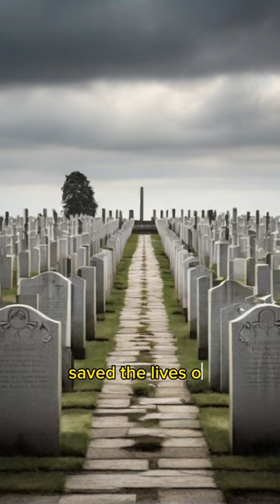In one minute, here's the revelation of intriguing Second World War facts!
Fascinating facts about World War II include the Battle of Stalingrad, the largest battle in history, where over a million military personnel were involved. At Stalingrad, approximately 16,000 Soviet civilians were killed by German forces.Notably, the Nazis had a general named Franz Halder, but they didn't use him to govern France.A pigeon named GI saved the lives of thousands of British soldiers during World War II by preventing a friendly fire incident, earning a medal for its heroic flight in 1945.Towards the end of World War II, the German army conscripted children as young as 8 into the national militia to defend Berlin.By the end of World War II, an estimated 70 to 85 million people had perished, which accounted for about 3% of the world population in 1940.